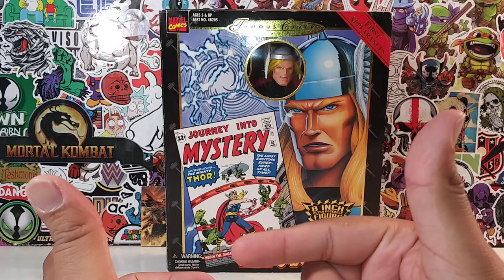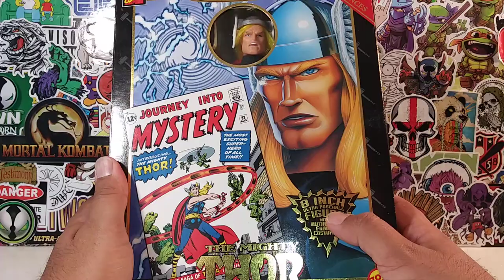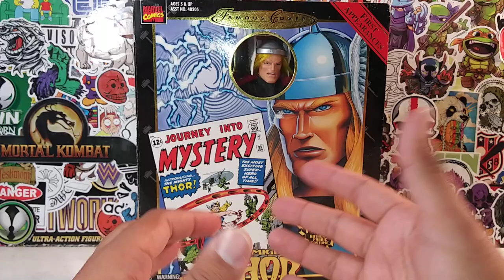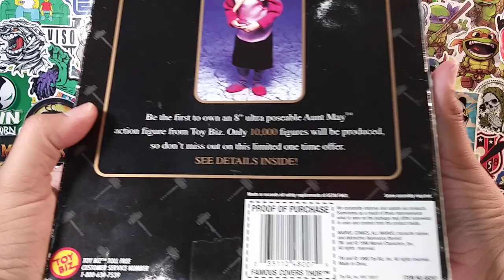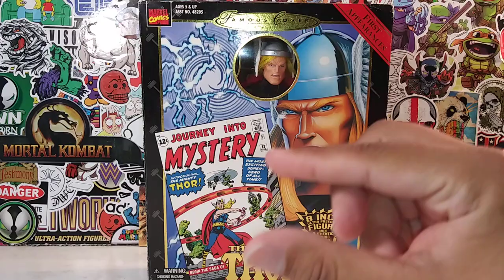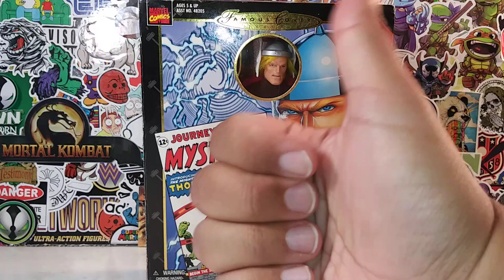2K SUBSCRIBER GIVEAWAY!